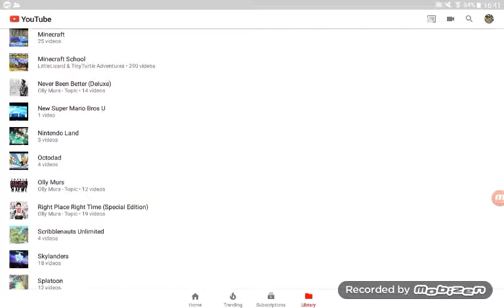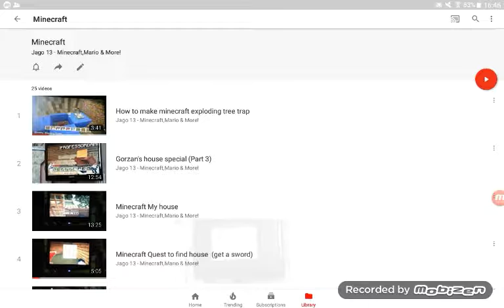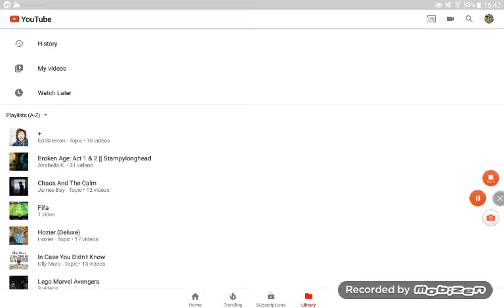Reacting To My First Videos With DragonSlayer And Piggycorn - She Left 😢